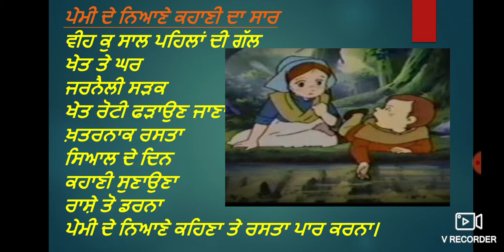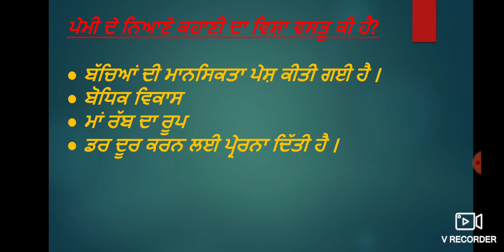ਪੇਮੀ ਦੇ ਨਿਆਣੇ ਕਹਾਣੀ | ਸੰਤ ਸਿੰਘ ਸੇਖੋਂ |ਸਾਰ,ਵਿਸ਼ਾ ਵਸਤੂ | B.A class Punjabi | 8th class | ਅੱਠਵੀਂ ਕਲਾਸ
ਪੇਮੀ ਦੇ ਨਿਆਣੇ ਕਹਾਣੀ-ਸੰਤ ਸਿੰਘ ਸੇਖੋਂpunjabinatak_

punjabi pedagogy
punjabi compulsory
punjabi literature
laterst punjabi gk
punjab patwari exam
current Affairs
punjabi master cadre
ctet
htet
ptet
ugc net NTA
m.a punjabi,  B.A, B.Ed class
ਪੰਜਾਬੀ ਸਾਹਿਤ ਤੇ ਸਭਿਆਚਾਰ ਨਾਲ ਸੰਬੰਧਤ ਮਹੱਤਵਪੂਰਨ ਜਾਣਕਾਰੀ